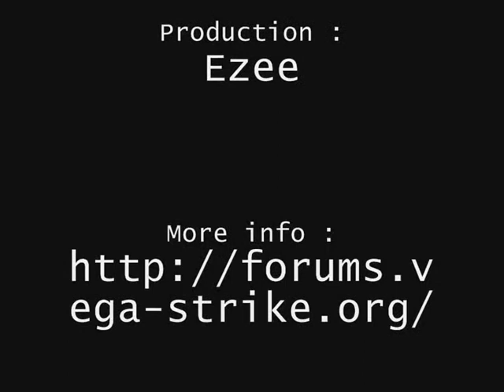theoraplayer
A demo of LibTheoraPlayer to preview the use of a video file in a 3d opengl program . An etude for the render system of VegaStrike sim .